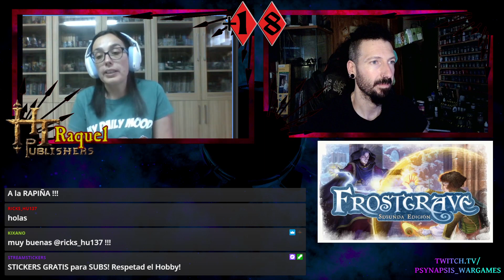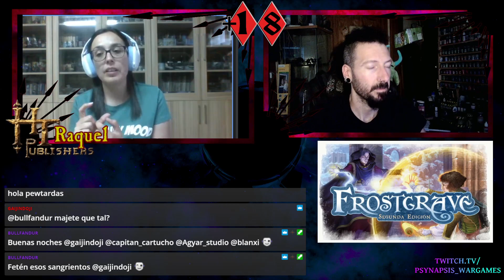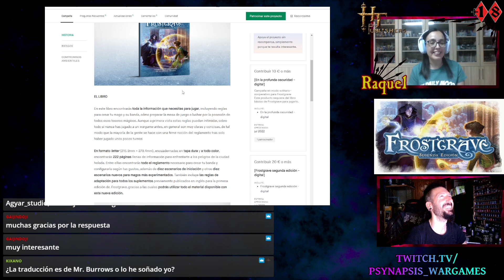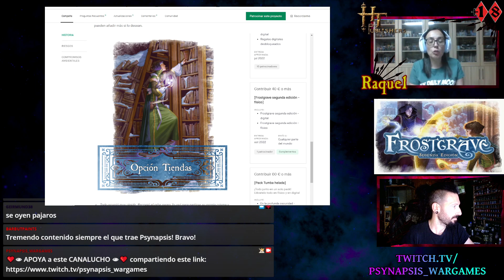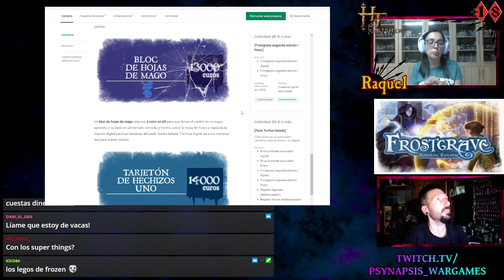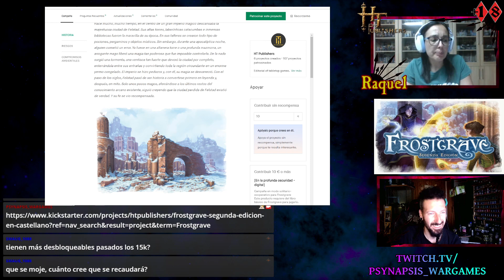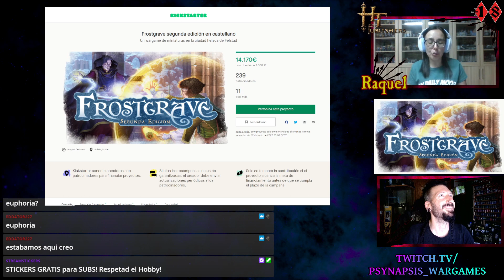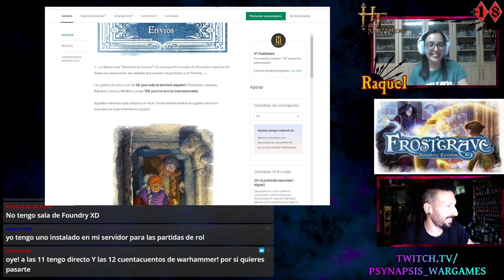► ✅🥊FROSTGAVE !!!Hoy Viene Raquel de HT PUBLISHERS para presentarnos este tremendo juego! ���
La amiga RAQUEL de HT PUBLISHERS nos visita para hablarnos de la SEGUNDA EDICION de este tremendísimo